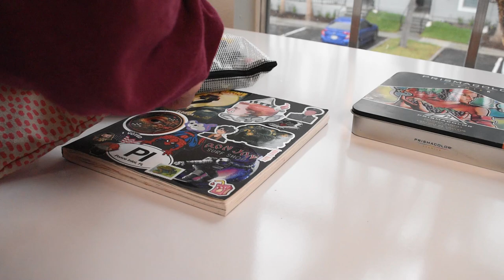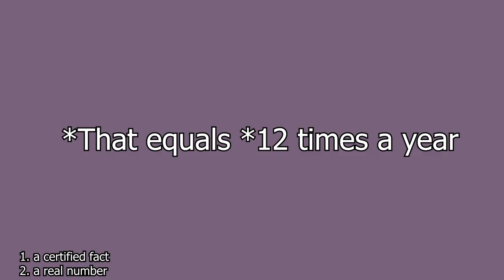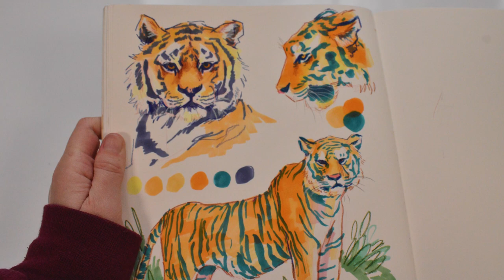★ draw with me | how to get over art block ★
★ MY SHOP★